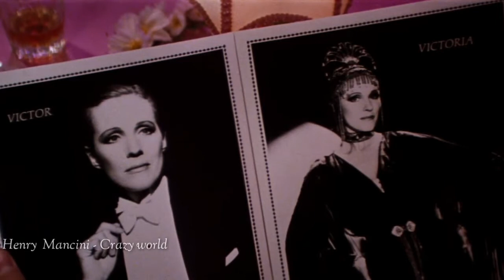Henry Mancini - Crazy World | Victor Victoria ( Película 1982)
París, años treinta. Tras el fracaso de una audición en un cabaret, Victoria Grant (Julie Andrews) camina hambrienta y desolada por las calles de la ciudad. Acuciada por el hambre, decide utilizar una estratagema para disfrutar de una suculenta comida sin tener que pagar. En el restaurante, conoce a Toddy (Robert Preston), un homosexual que no sólo le ofrece hospitalidad, sino que tiene la brillante idea de convertirla en Víctor, un travesti cuyo éxito será inmediato y espectacular. Pero la situación de Victoria se complica cuando King Marchan (James Garner), el dueño de una cadena de cabarets de Chicago, se siente irresistiblemente atraído por Víctor.